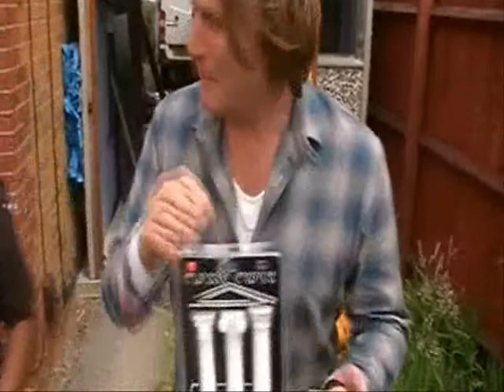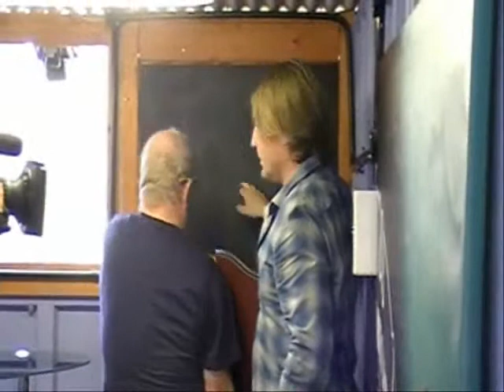Behind the scenes of Garden ER - 'Pimp My Shed' Dart Theme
Here is behind the scenes footage from the Pimp My Shed which aired on Garden ER 20th July on Channel 5. This particular footage was recorded by the Anglian Home Improvements blog team.
To see the Anglian Conservatory Verandah that featured in Garden ER